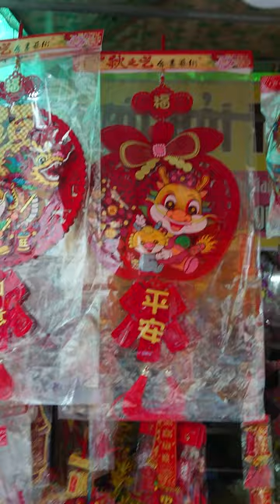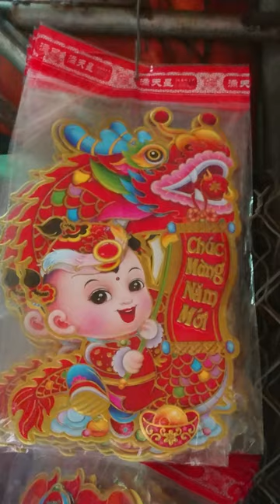Đồ Trang Trí Tết - Giáp Thìn 2024 - Phần 2